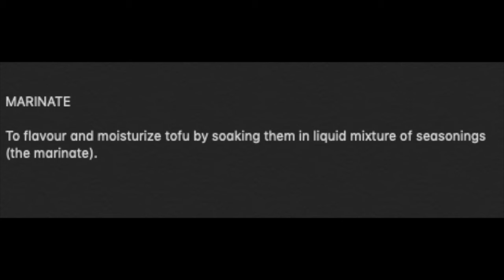How to make a Seasonal Greens Salad - [Week 21]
In the light of this pandemic, how about a simple recipe.